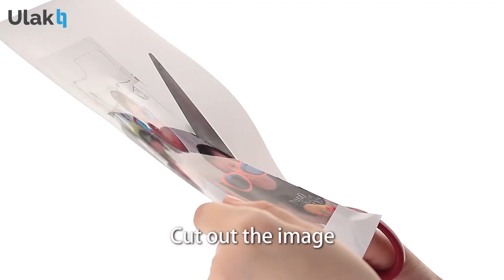Ulak NEW case, Clear Slim DIY series cases for iPhone 6/6S, iPhone 6Plus/6SPlus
DIY your case now:
For iPhone 6/6S
For iPhone 6S/6S Plus